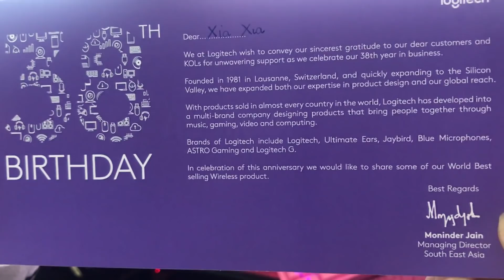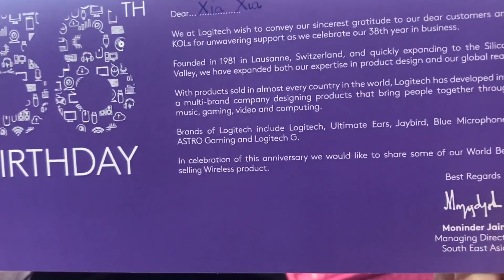XÍA XÍA mở quà siêu xịn nhân dịp Sinh nhật 38 của LOGITECH hãng đến từ Thụy Sỹ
- Logitech M185, MK270r, M170 được bán ở những cửa hàng trên toàn quốc

Để có thể xem thêm nhiều video của XiaXia nha.